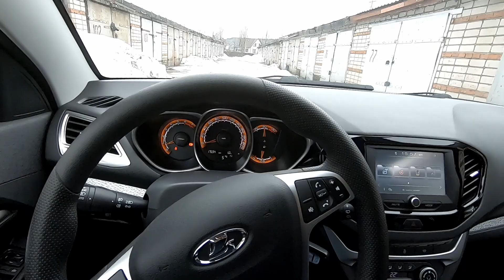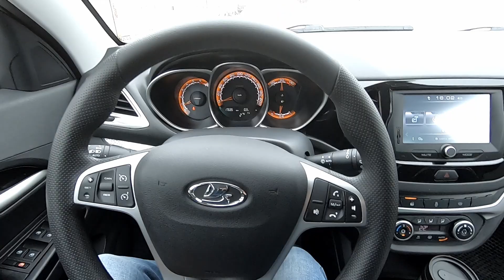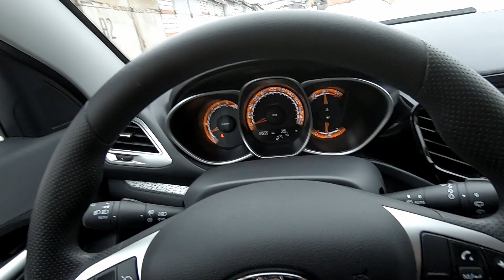LADA Vesta SW Cross 2020. EVA коврики после 5000км. Дополнительный уплотнитель капота, результат.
ЛАДА Веста СВ Кросс 2020 модельного года. Пробег 17 600 км. Двигатель 1.8, робот АМТ 2.0, комплектация "люкс-престиж". Смотрим состояние EVA ковриков после 5000 км, а также демонстрирую, результат от установки дополнительного контура уплотнения капота.
Тюнинг и аксессуары на Весту от магазина Автомечта.